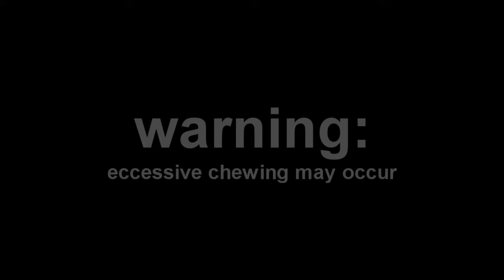getting phats and getting fat: Runescape Live-commentary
after achieving 90 attack, I realized that I needed to make back some cash so I could go for 99 attack and defence this summer. I'm still grinding away this week at grot worms and bossing at bandos and barrows... I also found my childhood love for pringles once again.